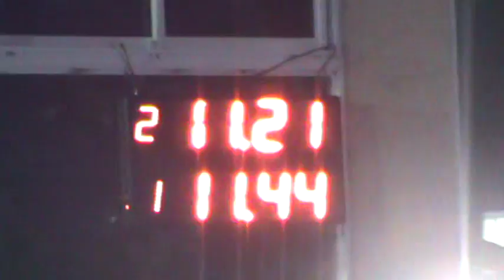300 Libres 19/11/2016 Picadas De Avellaneda El Canal De Todos